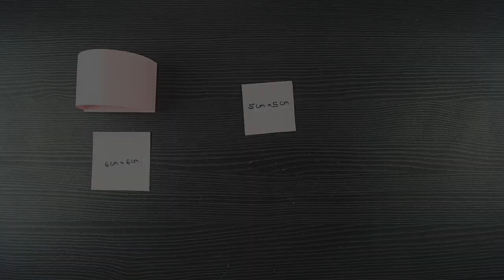Easy Easter Bunny Craft || How To Make Paper Bunny || DIY Paper Bunny || Paper Craft For Kids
Hello Everyone.

Today in this video we are going to learn the art of cut and fold.